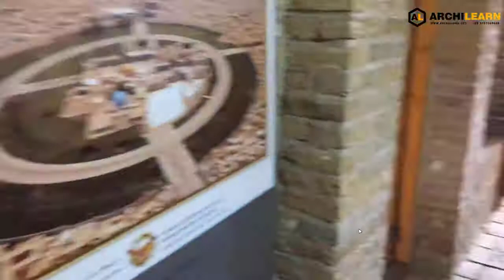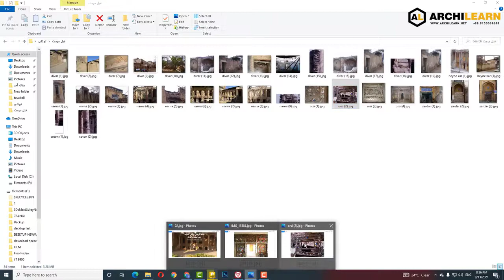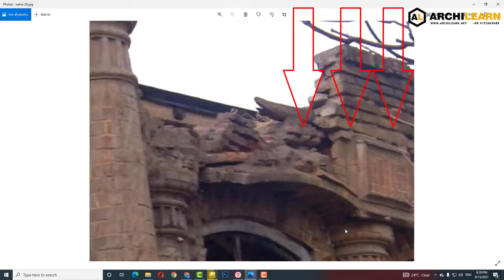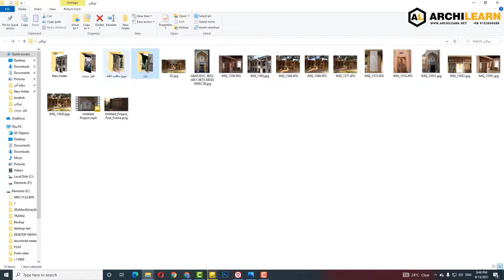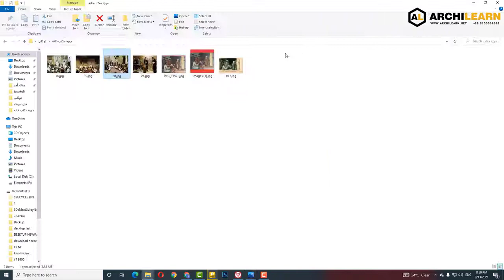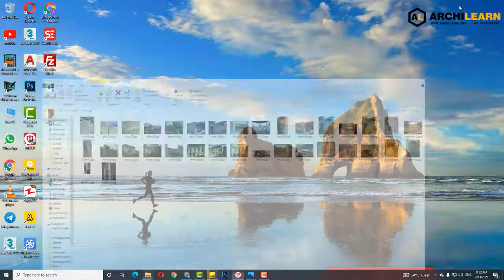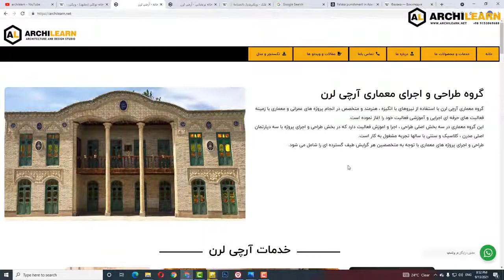خانه تاریخی توکلی مشهد | معماری ایرانی دوره قاجار و پهلوی اول | گروه معماری سنتی آرچی لرن | 2021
برای مطالعه مقاله کامل خانه تاریخی توکلی مشهد رو لینک پایین کلیک کنید 👇😊
ویدیوی مسجد تاریخانه دامغان (آتشکده ساسانی که در سده 2 هجری به مسجد تاریخانه دامغان تبدیل شد)👇
لینک مقالات مرتبط منتشر شده در سایت آرچی لرن:
سبک شناسی معماری ایران و تاریخ معماری ایران ( جزئیات عناصر فضایی و کالبدی معماری ایرانی)
مسجد جامع فهرج با 1400 سال قدمت قدیمی ترین مسجد ایران از آثار ساسانی لینک زیرمقاله کامل👇
✅ و دهها پروژه دیگه که میتونین توی سایتمون ببینید
سبک شناسی_معماری_ایران
تاریخچه خانه توکلی
عمارت تاریخی توکلی که که معروف به بنای آقای کشمشیان  بوده است در سال 122 در دوره قاجار توسط اسحق خان قرایی در بافت پیرامونی حرم ( پایین خیابان 7 که به خیابان نواب صفوی امروز شناخته می شود  احداث شده است).
این خانه تاریخی تا دور ه پهلوی اول متعلق به آقای کشمشیان یکی از تجار به نام مشهد بوده است . و در سالهای بعد توسط آقای توکلی خریداری شده است و تا امروز به این نام معروف است گرچه امروزه در تملک شهرداری درامده است و پس از احیا و مرمت ان محلی برای بازدید عموم شده است.
ویژگی های معماری خانه توکلی
• استفاده از کاشی کاری و آجرکاری های زیبا و نفیس از درب ورودی تا نمای بیرونی و حتی داخل ساختمان
• استفاده از ستون های اجری در نمای داخلی ساختمان که قسمت بالای این ستون ها با کتیبه ای زیبایی تزینن شده است
• استفاده از ارسی یاپنجره هایی مشبک و چوبی با شیشه های رنگی که از تزیینات داخل بنا به شمار می رود
• 2 کتیبه زیبا کاشی کاری زیبا که مزین به آیه های مبارکه " انا فتحنا لک فتحا مبینا " و " وان یکاد " می باشد که در سردر  ورودی بنا خودنمایی میکندد.
• انتظام مرکزی در بنا با استفاده از ستونها و سرستونها
• درونگرا بودن ساختمان
• بردن تزیینات به داخل بنا و سادگی در نمای بیرونی
• رعایت سلسله مراتب
• ایجاد چشم انداز وسیع توسط پنجره ها
• ایجاد پلکان دو طرفه در محور اصلی بنا
• پلان کشیده در امتداد بنا

این ویدیو مستندی از بررسی اجمالی خانه تاریخی توکلی مشهد مربوط به معماری دوره قاجار و پهلوی اول که توسط گروه معماری آرچی لرن با بیش از 20 سال سابقه طراحی و اجرا خصوصا در زمینه معماری سنتی و تولید متریالهای معماری سنتی در ایران و بالغ بر دهها پروژ شبیه سازی معماری درآمریکا و روسیه میباشد.

امید است این مجموعه ویدیوومقاله برایتان مفید بوده باشد به زودی ویدیوهای آموزشی مربوط به موضوعات دیگر معماری سنتی از طرف گروه آرچی لرن منتشر میگردد.

شاید براتون سوال پیش بیاد که ما فقط معماری سنتی ایرانی کار میکنیم که باید بگم فقط نه! درسته تمرکز اصلی ما رو ی معماری قدیمی ایران هستش وما در کارگاهها و کارخونه های آرچی لرن متریالهای سنتی مثل کاشی هفت رنگ، کاشی معرق، کاشی لعابی، آجر لعابی،آجر گنبد و غیره تولید میکنیم و اجراییات معماری که داریم هم عمدتا ایرانی اسلامی هست اما گروه طراحی آرچی لرن با صدها پروژه خودش نشون داده که قابلیت های فوق العاده ای در طراحی مدن، طراحی کلاسیک، نئوکلاسیک، مینیمال و ... داره ولی معماری سنتی ایرانی عشق ماست

👇🌹 آدرس شبکه های اجتماعی آرچی لرن 🌹👇

مطالبی در مورد پروژه های معماری سنتی در حال انجام گروه رو میتونین به زودی در کانال تلگراممون ببینید
اگه یه وقت نت ضعیف بود میتونین ویدیوهای آموزش معماری ایرانی  و تولید متریال رو در کانال آپارات ببینین
در اینستاگرام هم به زودی با محتوای متنوع معماری ایرانی اسلامی وروشهای اجرایی در خدمتتون هستیم

👇 برای ارتیاط مستقیم با مهندس کریمی مدیریت مجموعه آرچی لرن میتونین با این شماره تلفن تماس بگیرید
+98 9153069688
با تشکر از همراهی شما عزیزان